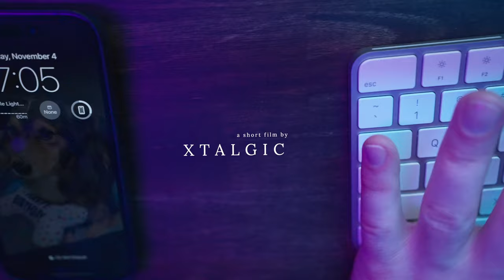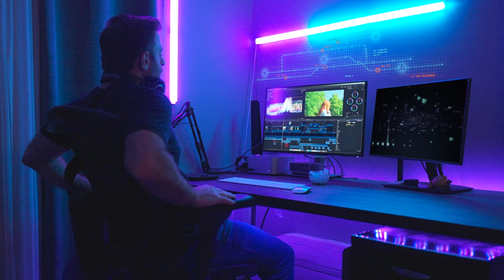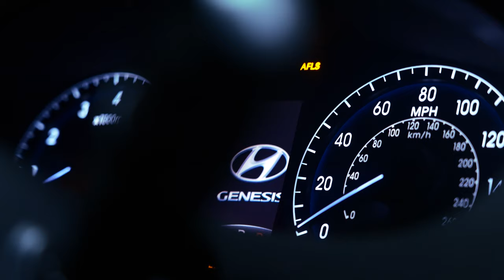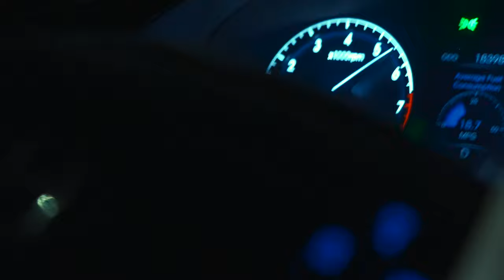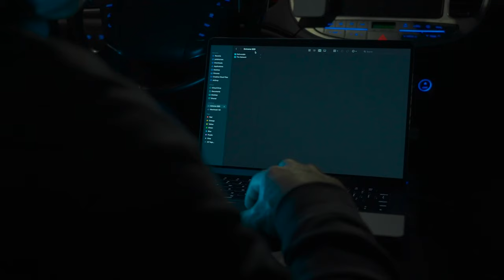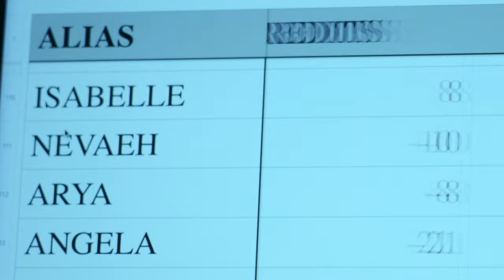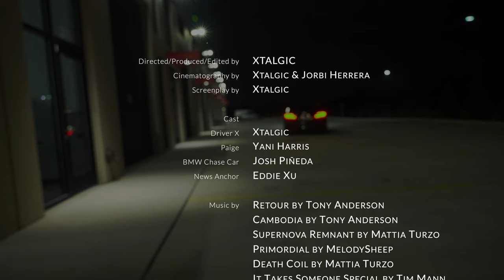DRIVER X | Automotive Short Film | 'The Package'